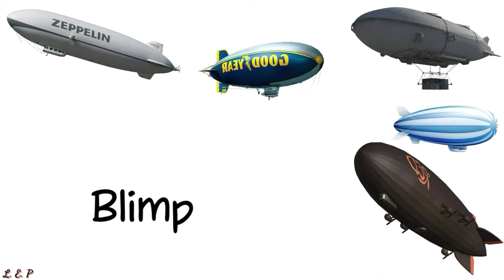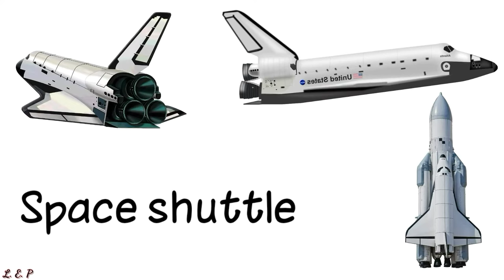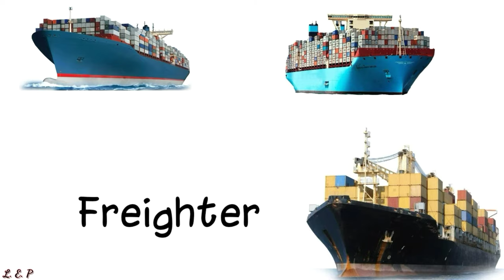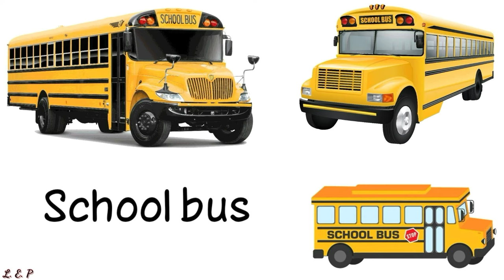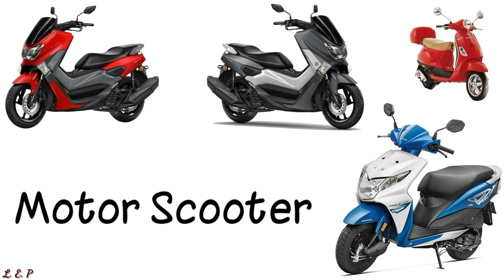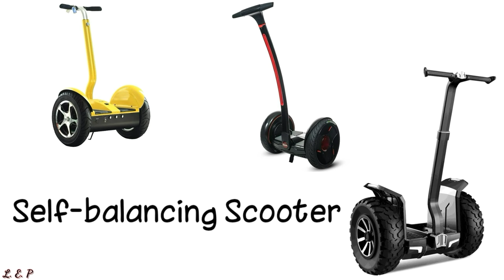Learn Transportation Vocabulary With Pictures / English Pronunciation US / Names of 70+ Transport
In this video we'll learn together the names of the different modes of transportation.
We are trying to help you to learn more English words with a correct American accent.
Modes of water transport
Modes of air transport
Modes of road transport

We hope you enjoy our videos and they help you learn new words with correct pronunciation.